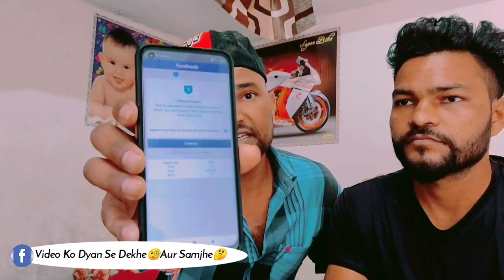Approve Login Facebook Problem 2021 | Approve Your Login On Another Computer Facebook | TipsKm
Approve Login Facebook Problem 2021 | Approve Your Login On Another Computer Facebook

AAJ KI ISS VIDEO MEIN MAINE BATAYA HAI Ki.
Approve login problem ko aasani se Karen theek
VIDEO KO DHYAN SE🧐DEKHEN AUR SAMJHE🤔

ᕼᗴᏞᏞᝪ🙋DOSTON I am. KႮᏞᎠᎬᎬᏢ ᎷᎪᎻOᏞiᎽᎪ,

VIDEO KE BARE MEIN KUCHH BHI PUCHNA HO TO AAP HAMEN-COMMENT-MEIN POOCHH SAKTE HO?